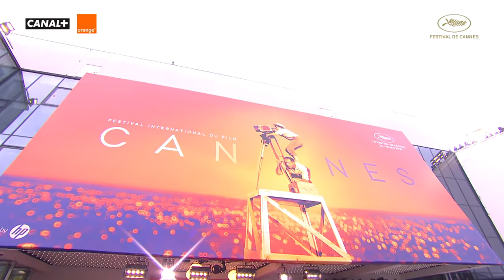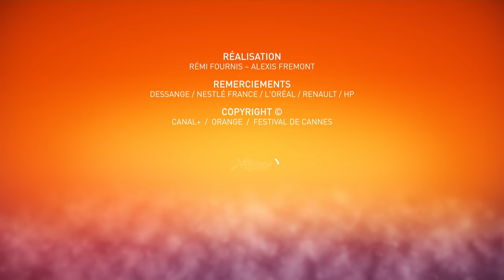THE DEAD DON'T DIE - Red Carpet - Cannes 2019 - EV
Red Carpet of THE DEAD DON'T DIE avec : JOSHUA ASTRACHAN producer / CHLOË SEVIGNY actress / JIM JARMUSCH director / TILDA SWINTON actress  / SELENA GOMEZ actress  / BILL MURRAY actor / CARTER LOGAN producer / Sara DRIVER actress